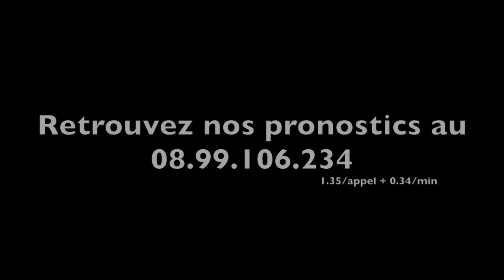A2TURF - BIBI BAROSSO (111) vendredi à Vincennes, travail + interview de H. LANGEWEG Jr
C'est au centre d'entraînement de la famille LANGEWEG au Nord de la Hollande que nous sommes allés filmer BIBI BAROSSO (111) qui prendra part au premier rendez-vous de la réunion nocturne ce vendredi sur l'hippodrome de Vincennes.
Un travail sur la ligne droite et une interview d'Hugo LANGEWEG Junior, voilà le programme.